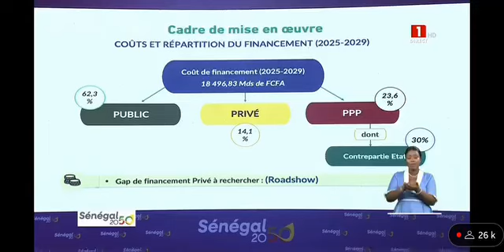projet Pastef Sènegal